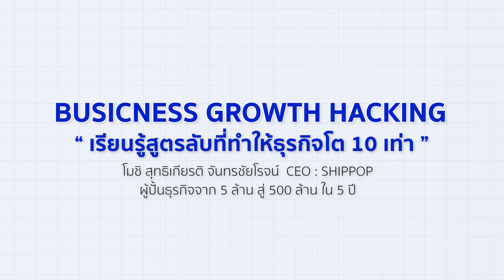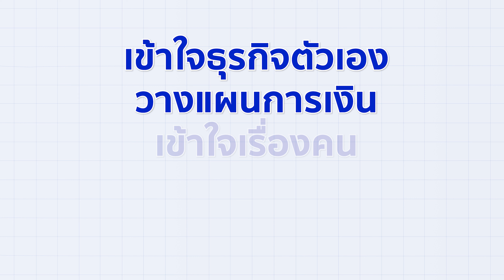หาวิธีคิดเพื่อสู้กับเจ้าตลาด ในคอร์ส “Business Growth Hacking” กับ โมชิ SHIPPOP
คำถามโลกแตกของเจ้าของธุรกิจขนาดเล็กหรือ SMEs คงหนีไม่พ้น ในตลาดมี “เบอร์ใหญ่” อยู่แล้ว จะแข่งอย่างไร?

ในสนามธุรกิจ จะลงแข่งก็ต้องเข้าใจธุรกิจของตัวเองให้ดีก่อน นอกเหนือจากนี้ การมี “ความเชื่อว่าตัวเองจะต้องทำได้” ก็สำคัญไม่แพ้กัน

โมชิ SHIPPOP เป็นคนธรรมดาที่ชอบความท้าทาย อยากเป็นคนที่ประสบความสำเร็จ ถึงแม้จะเป็น SMEs ตัวเล็ก ๆ แต่ Mindset “มีเป้าหมาย ต้องสำเร็จ” ข้อนี้ของเขา ทำให้มองเห็นโอกาสที่จะช่วยให้เป้าหมายสำเร็จเสมอ

และก่อนที่จะถึงจุดหมาย การล้มเป็นเรื่องปกติ แต่ต้องลุกให้เร็ว เจ็บไม่นาน ดังนั้น คำว่า “ล้มแล้วลุก” ไม่ใช่แค่คำพูดสวยหรูที่ดูเหมือนให้กำลังใจ แต่คือสิ่งที่โมชิลองผิดลองถูกครั้งแล้วครั้งเล่าตั้งแต่เด็ก ไม่มีทุน ไม่ได้รู้จักคนเยอะ จนมาถึงวันนี้ที่เขาคือผู้ปลุกปลั้น SHIPPOP ให้กลายเป็น Start Up 5% ที่ประสบความสำเร็จในประเทศไทย

คอร์สเรียนที่ถ่ายทอดจาก “ประสบการณ์จริง” อะไรที่คนอื่นบอกว่ายาก ทำไม่ได้ คุณโมชิพร้อมถ่ายทอดวิชาและพาให้ธุรกิจของคุณประสบความสำเร็จ แบบทำได้จริง

ธุรกิจโต 10 เท่าด้วยสูตรลับฉบับคนธรรมดา

📌เนื้อหาภายในคอร์ส

* คนที่จะทำให้ธุรกิจเติบโตได้ คือคนที่เข้าใจธุรกิจของตัวเอง
* วิธีรับมือเรื่องคนและวัฒนธรรมองค์กร เมื่อธุรกิจถึงคราวต้องเติบโต
* การเงิน (Finance) จุดที่ธุรกิจหลายแห่งตกม้าตาย
* เพิ่มยอดขาย ขยายธุรกิจให้เติบโต ด้วยการทำ Partnership และรู้จักใช้เทคนิคการเจรจาต่อรอง
* บทเรียนที่อยากส่งต่อ จากคนที่ทำธุรกิจจนโตแบบก้าวกระโดด

สมัครด่วน 👉:

MBAx (The Modern MBAx)

เข้าใจจาก “ประสบการณ์” ปรับเอาไปใช้งานได้ “จริง”

1. คอร์สเรียน MBAx เป็นรูปแบบคอร์สเรียนออนไลน์แบบวีดีโอ

2. คอร์สเรียน MBAx ไม่รวมอยู่ในแพคเกจรายปีของ FutureSkill